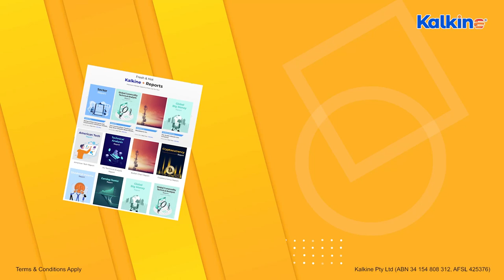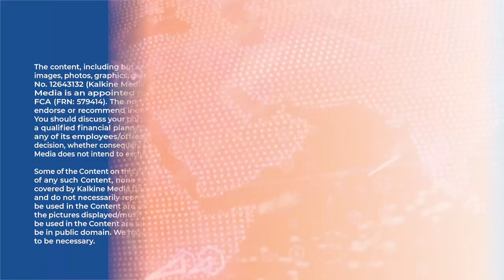What is Germany's ten billion euro deal with the US? | Kalkine Media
Germany got the go-ahead to buy F-35 fighter jets produced by U.S. defence giant Lockheed Martin as part of military procurement projects worth 13 billion euros, Defence Minister Christine Lambrecht said on Wednesday.